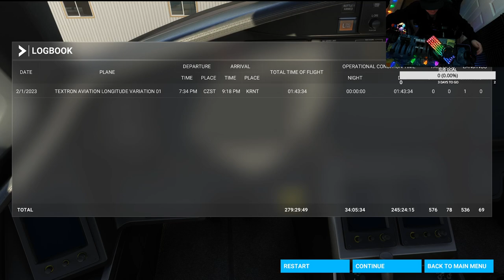CZST-KRNT (Stewart-Renton) (APPROACH&LANDING)VATSIM MSFS (Ultra settings) Microsoft Flight Simulat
The second half of Stewart to Renton in the Cessna Citation Longitude!